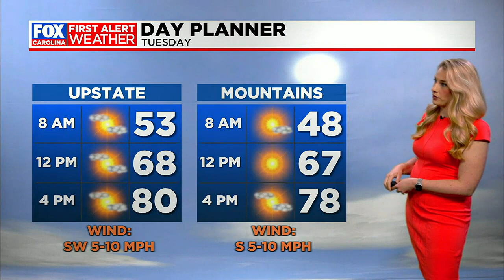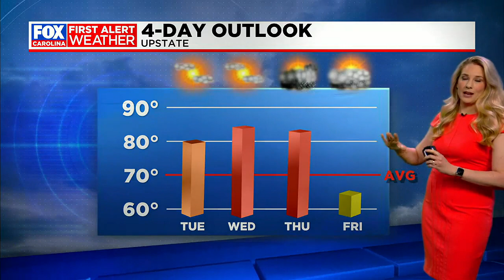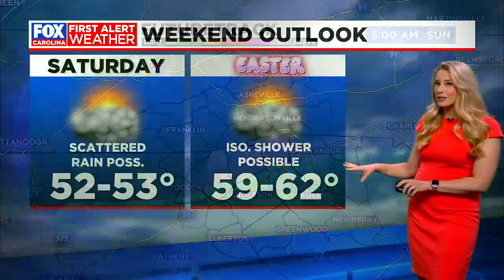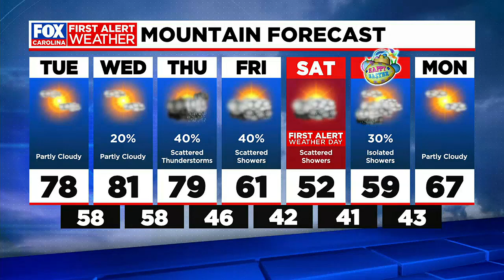Temps on the rise for now, First Alert Weather Day Saturday for cold rain